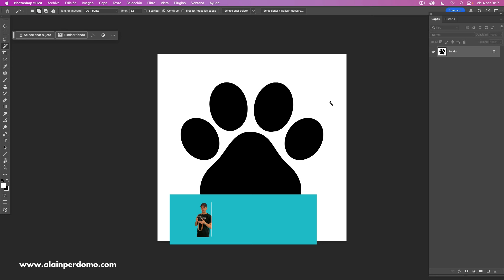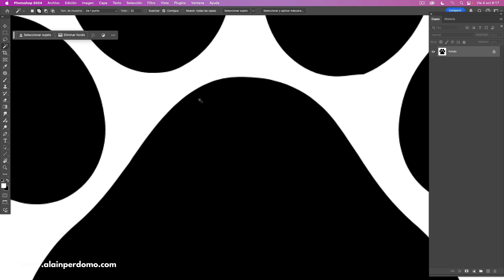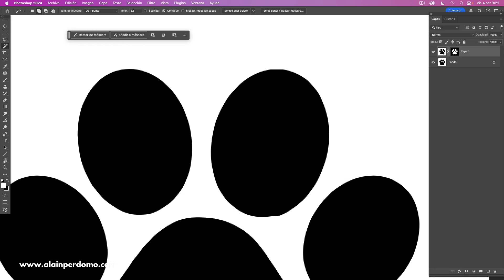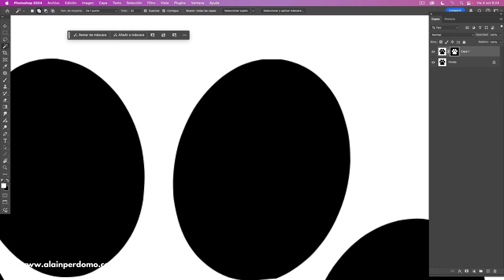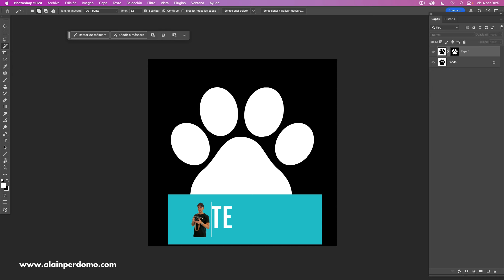Selección PERFECTA con la Varita Mágica en PHOTOSHOP | Alain Perdomo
Aprende como hacer una selección perfecta con la Varita Mágica activando esta opción, para evitar un problema importante que crea bordes muy duros y pixelados en las selecciones con Photoshop.

¡Espero que este videotutorial te ayude!

🔥 Apúntate a mi curso completo: Máster Edición Digital Photoshop + IA